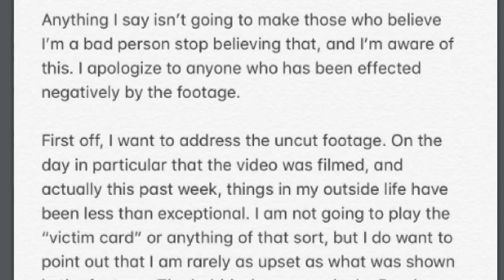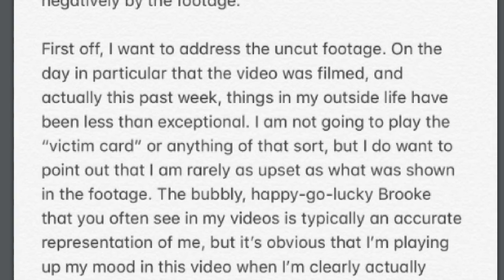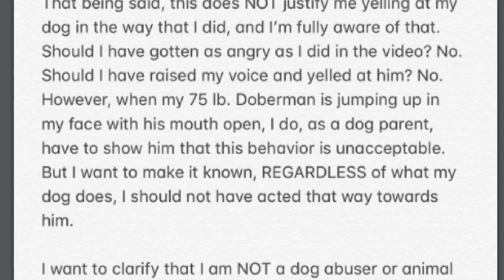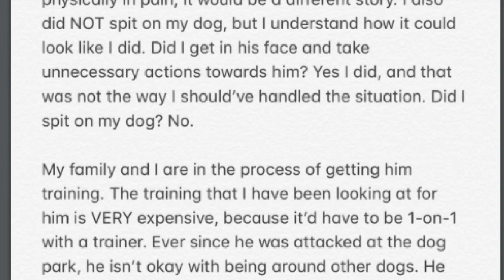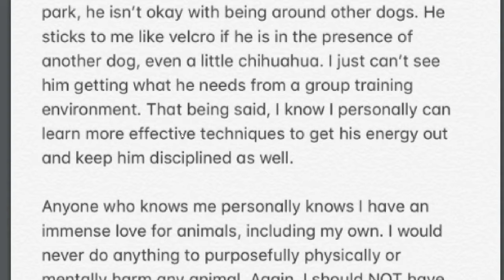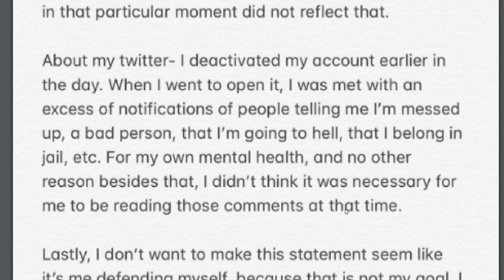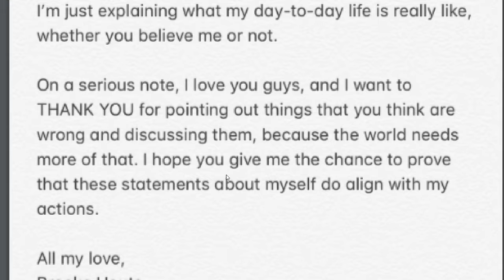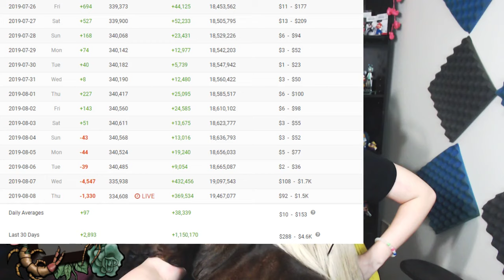Brooke Houts WTF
Animal abuse is never okay and I cover the current you-tuber who has been outed via her own video!